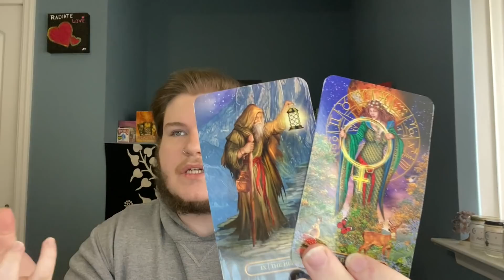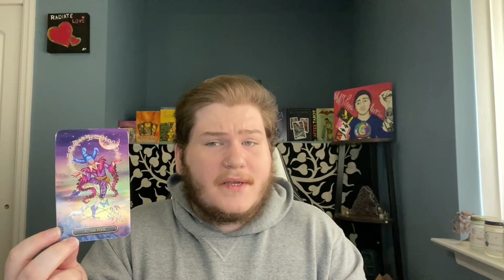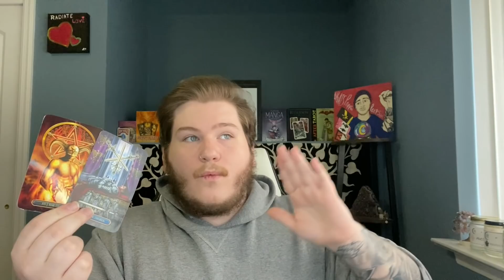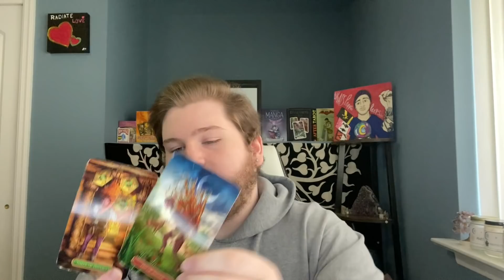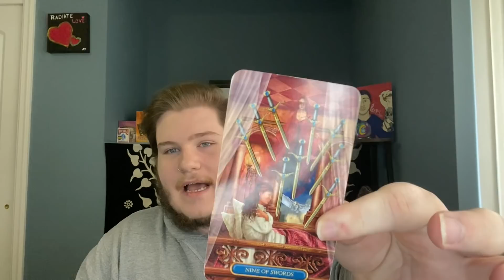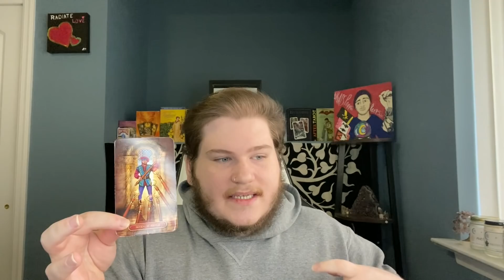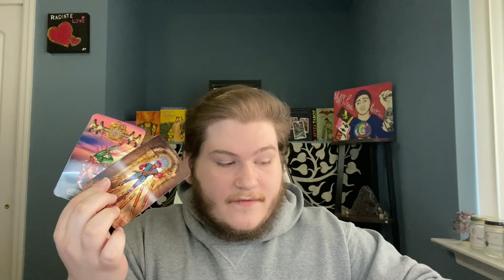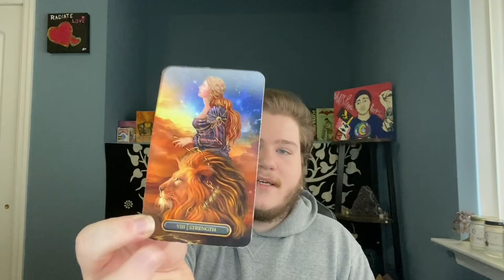VIRGO - "I SEE A BEAUTIFUL CONNECTION HERE! ENJOY THIS!" NOVEMBER 2020 TAROT READING!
Hey Virgo Welcome to your November 2020 Tarot Reading! I Hope you guys enjoy the reading & the rest of your day! :)